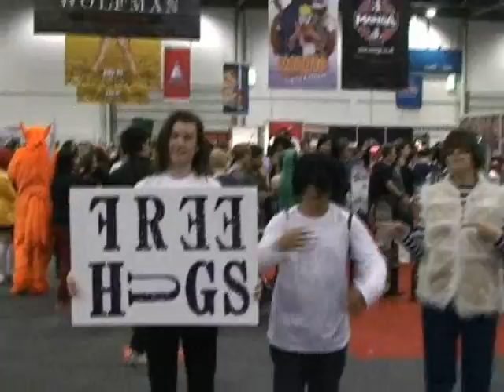London MCM Expo May 2009 Part 5